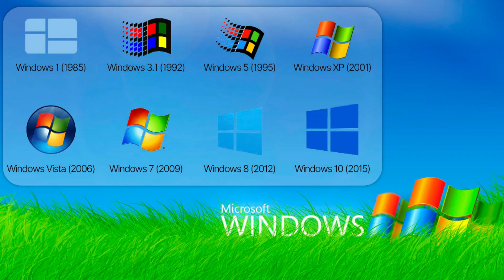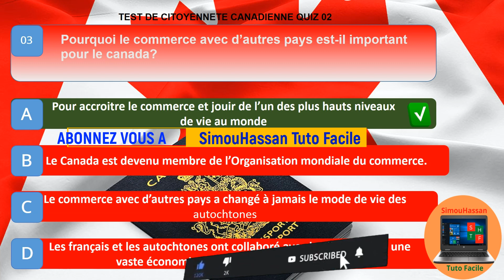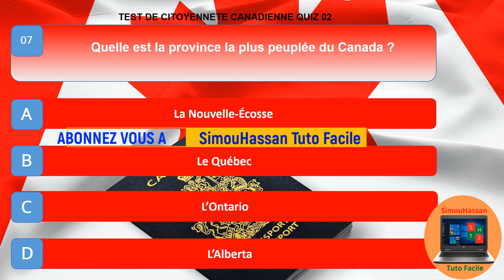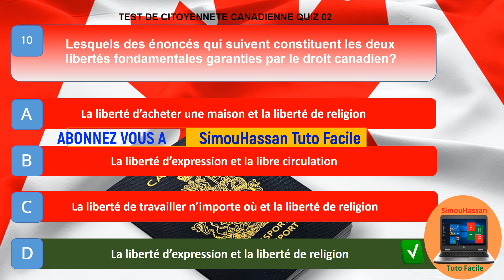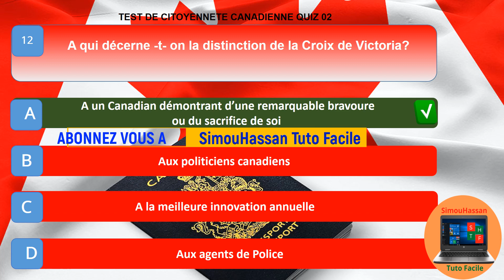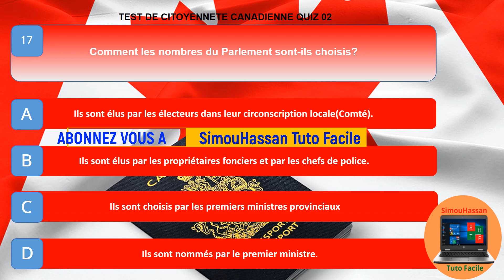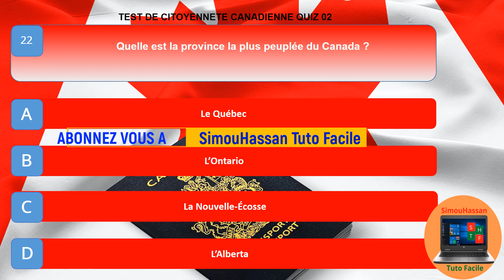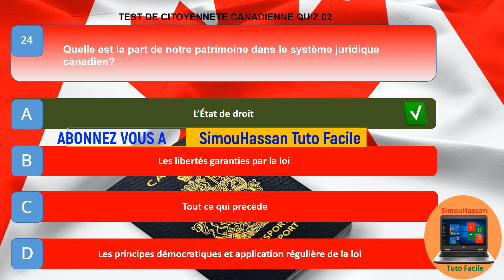EXAMEN | TEST DE CITOYENNETE CANADIENNE 2022 | QUIZ 02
MERCI BEAUCOUP.